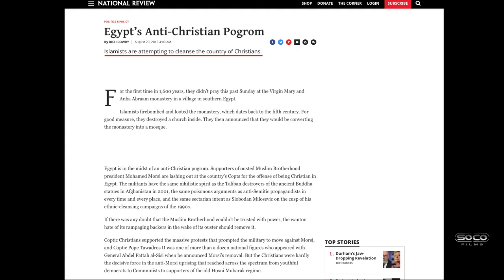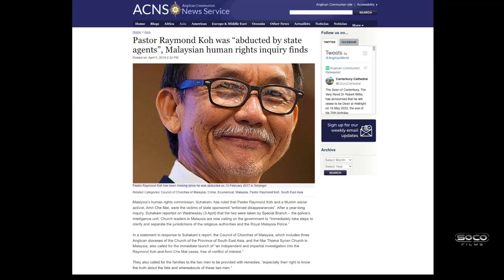Christophobia in the UK & in the Islamic world | Bob | Speakers' Corner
::::: Topic Highlights:::::: The blindness of western progressives on Christophobia.
Shot & Edited:@SocoFilms
Post: @socostudio
:::::::::IF YOU WOULD LIKE TO SUPPORT US ::::::
SOCO Members:

SocoFilms SpeakersCorner